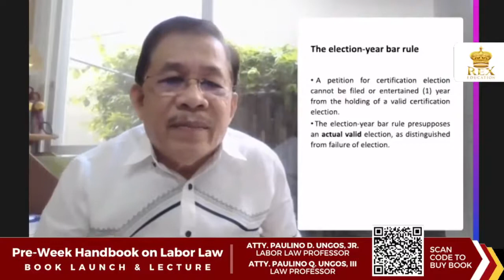Election-Year Bar Rule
What is the election-year bar rule? Author Ungos Jr. discusses the concept.